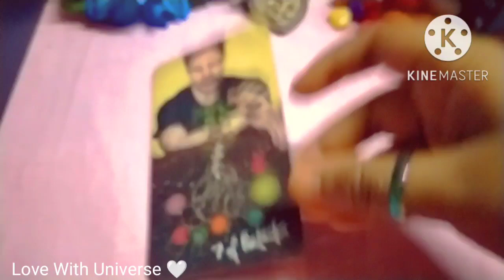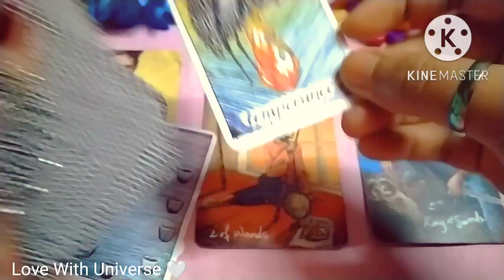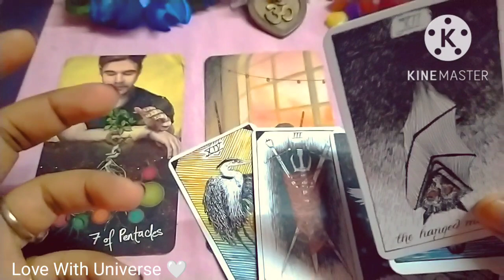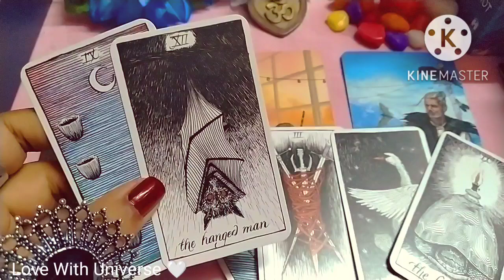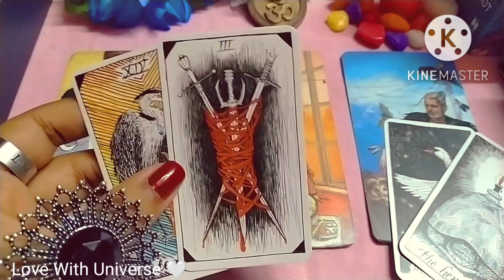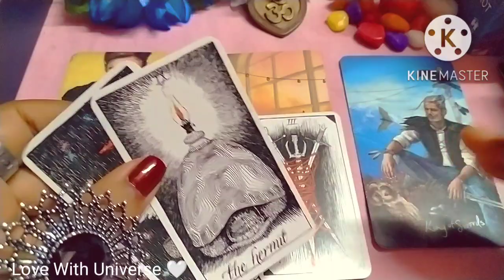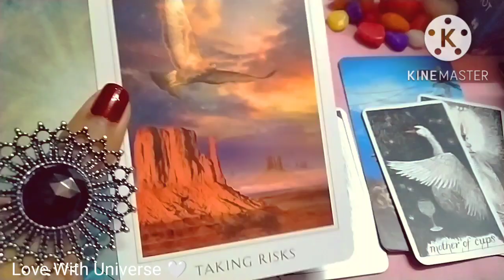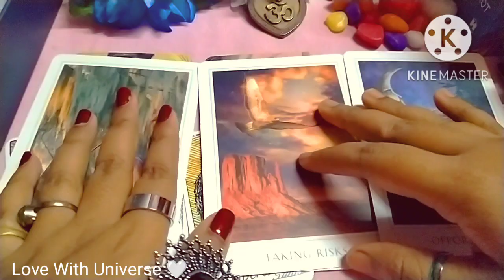♌Leo /🔥 January, February, March 2023 ✨BEST TAROT READING